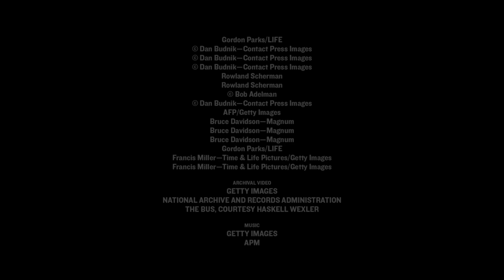The March On Washington: The Spirit Of The Day | MLK | TIME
We remember the march on Washington for jobs and freedom, and the iconic speech by Martin Luther King Jr. from August 28, 1963.